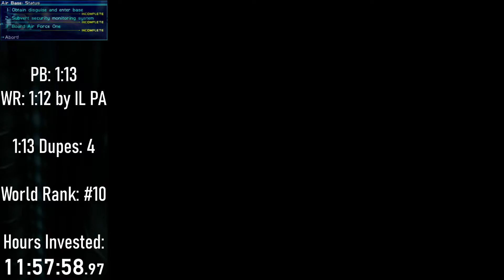Air Base Agent 1:12 Stream Reaction